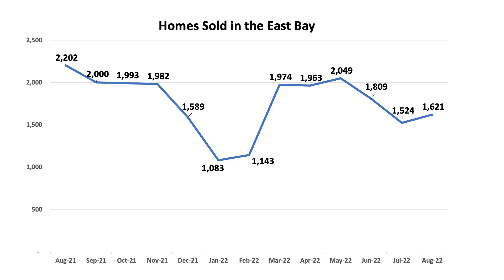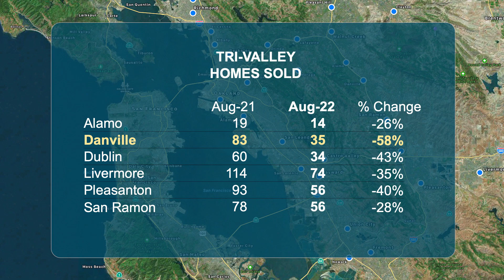September 2022 East Bay Real Estate Weather Report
The September 2022 Real Estate Weather Report features statistics and analysis about real estate activity during August 2022 in the East Bay. It compares market activity during August with August 2021. The information provided in this video is based in whole or in part on data supplied by the Bay East Association of REALTORS® or its Multiple Listing Service (MLS).